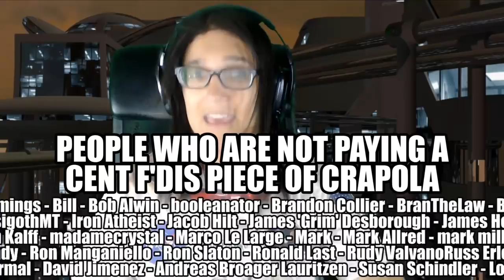Proving an "Unproven" God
I'm not proud of this video; I almost didn't upload it, but I didn't want the work I did on it to go to waste.

Whatever.